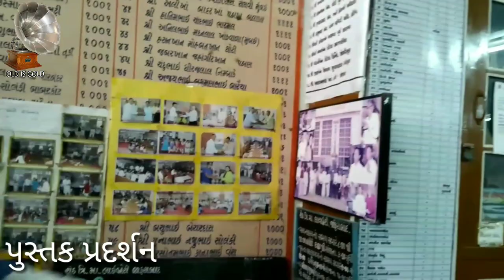JAFRABAD LIBRARY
પુસ્તક પ્રેમી અને જાણીતા મુખ્ય મહેમાન,
 પુસ્તક પ્રદર્શન કરવા માટે ની અચૂક હાજરી નોધાયેલી :
અને પુસ્તકો પ્રત્યે ની થોડી માહિતી પોતાના અનુભવથી બધાને જણાવી